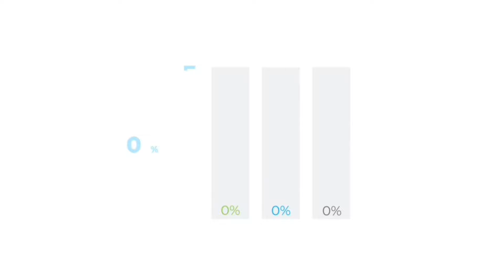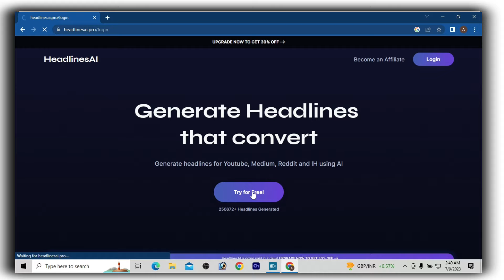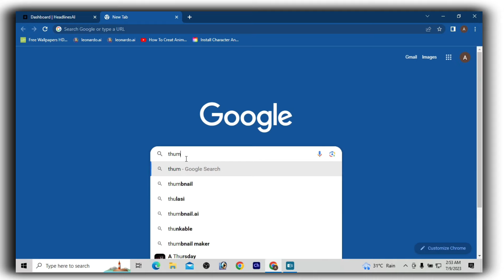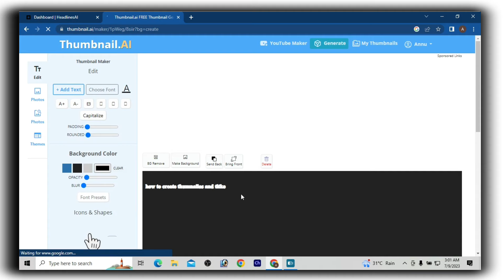Create Perfect Thumbnails and Catchy Title Using Ai || Ai Thumbnail and Ai Title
Description :
In this video I have told you and taught you  how you can make better Thumbnail and Title in just a few steps.
In this video, I talk about my thumbnail making from ai
process using Thumbnail Ai on pc. I study different
examples of top YouTubers like Mr.beast, Matt
D'avella and Marques Brownlee to explain how to
create a perfect YouTube thumbnail. It's a Youtube
Thumbnail tutorial for both Android and iOS mobile
using Thumbnail Ai and for Catchy Titles Headline ai Youtube.